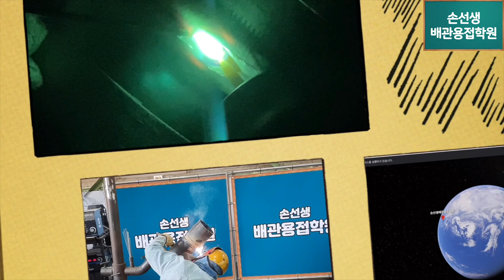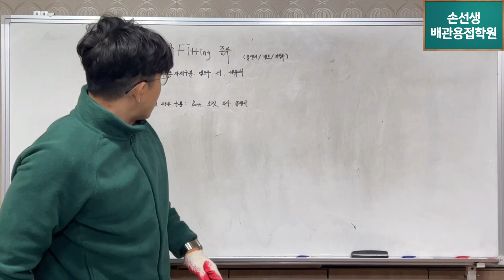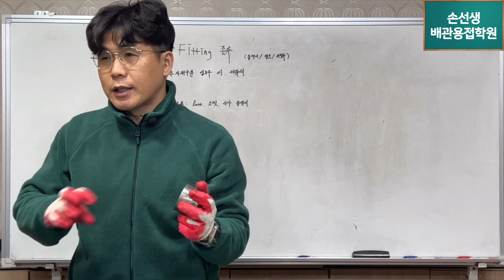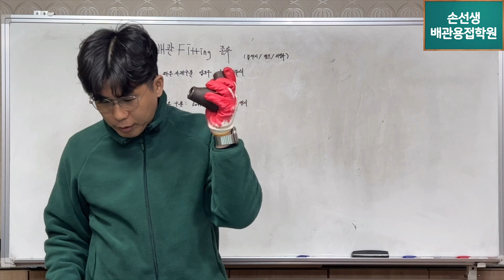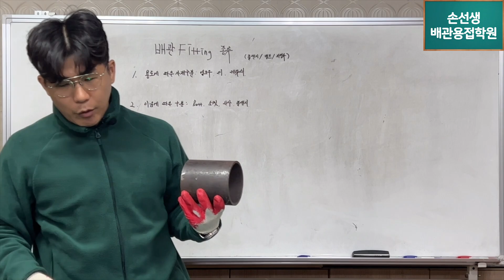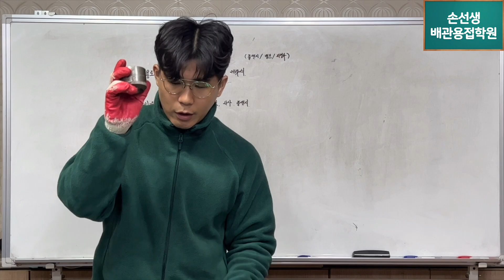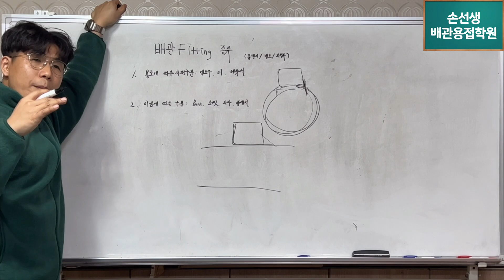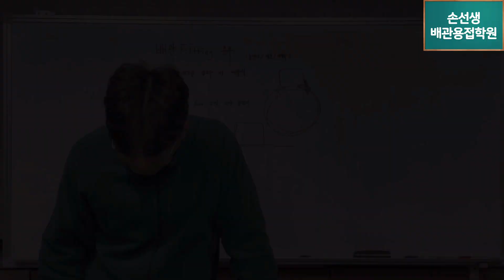웰도렛&보스 피팅류 종류와 용접방법 특강 손선생배관용접학원 Learn the type of piping fittings and how to weld them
웰도렛&보스 피팅류 종류와 용접방법 특강
(Weldolet&Boss)Learn the type of piping fittings and how to weld them